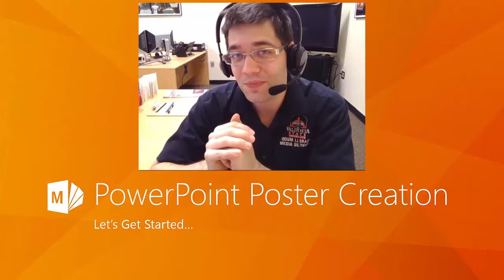Introduction - PowerPoint 2013 Poster Creation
Have you ever wanted to build a Poster before, but just lacked the skills or experience? Well, watch this video series to get your creative side going with future poster masterpieces.